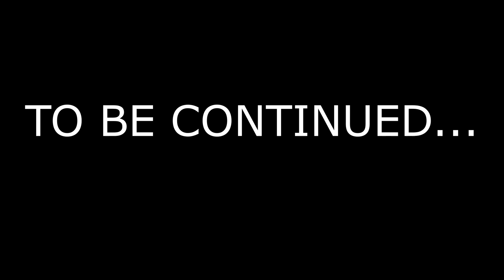SA'F (SAFR) Ep.#18 - A CRAZY NIGHT ON MEDIC! | GTA V RP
This video and many others were streamed live on Twitch, if you would like to see me live and be able to interact with me please give me a follow